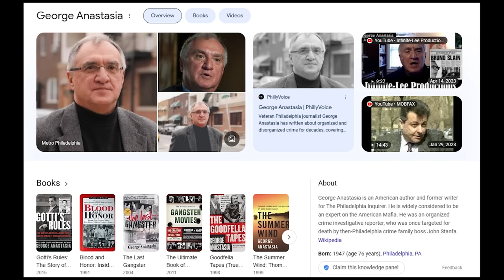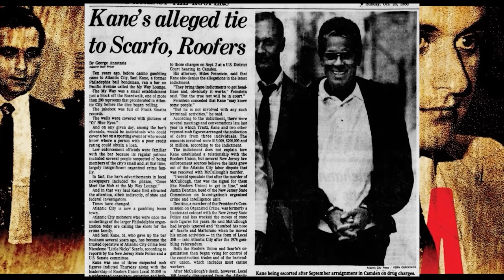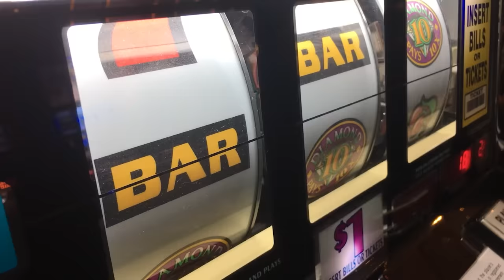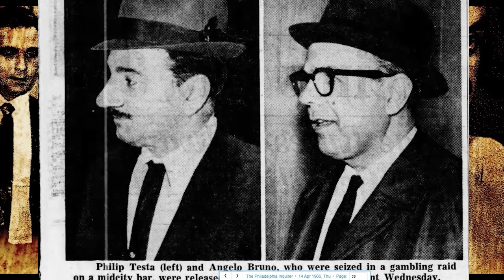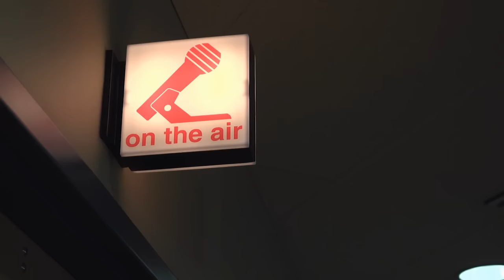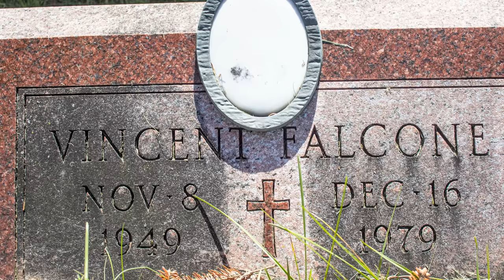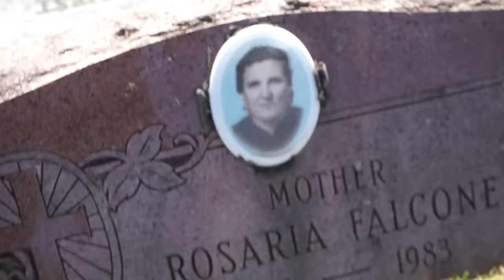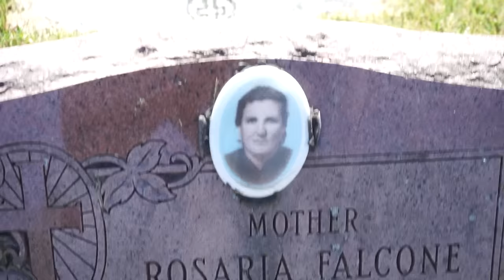Vincent Falcone I The Philadelphia Crime Family I Philip Leonetti's Frenemy & Victim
In this video, Vincent Falcone.  He was an Associate of The Philadelphia Crime Family.